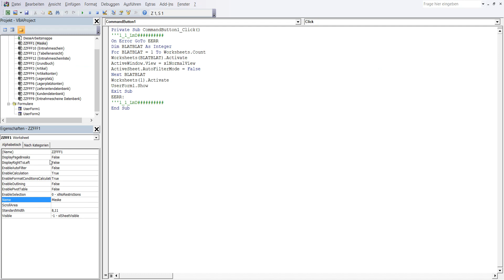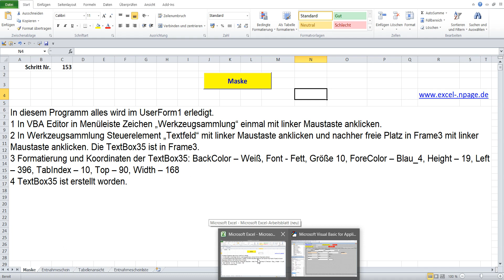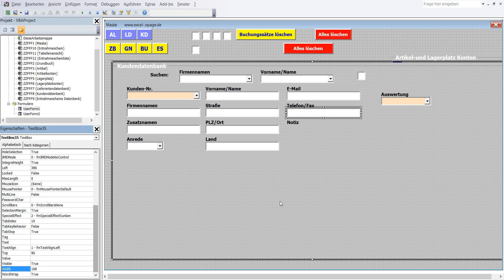153 Lager Programm mit Datenbanken in Excel VBA selber erstellen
1 In VBA Editor in Menüleiste Zeichen „Werkzeugsammlung“ einmal mit linker Maustaste anklicken.
2 In Werkzeugsammlung Steuerelement „Textfeld“ mit linker Maustaste anklicken und nachher freie Platz in Frame3 mit linker Maustaste anklicken. Die TextBox35 ist in Frame3.
3 Formatierung und Koordinaten der TextBox35: BackColor – Weiß, Font - Fett, Größe 10, ForeColor – Blau_4, Height – 19, Left – 396, TabIndex – 10, Top – 90, Width – 168
4 TextBox35 ist erstellt worden.